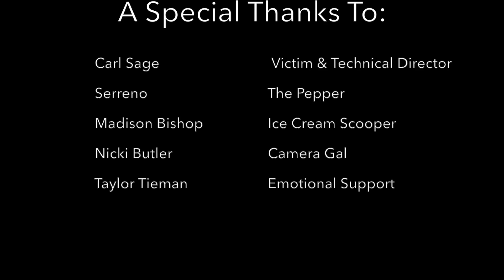Hot Shakespeare Carl Sage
William Shakespeare passed away 400 years ago this year. As a celebration of his life, and death, we have decided to reenact some of Shakespeare's most famous works with a little twist. Inspired by Hot Pepper Gaming, we have asked our theatre company to eat a spicy pepper of their choosing then perform for us.

Here is our Technical Director, Carl Sage, taking on a habanero and Shakespeare!